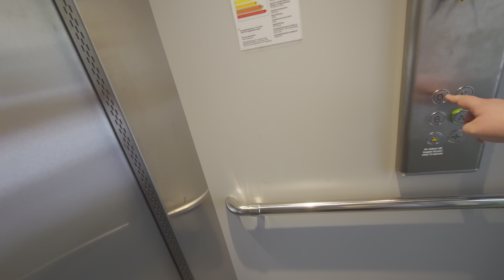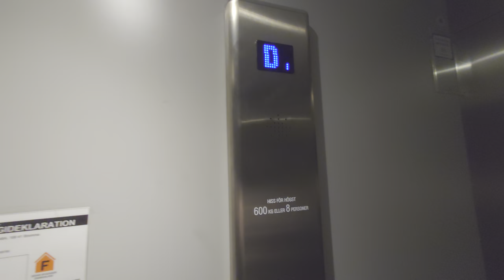DEVE (HydroElite mod) Hydraulic Elevator @ Tyska Bottens väg 50, Stockholm, Sweden!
ELEVATOR INFORMATION!

Manufacturer/Tillverkare: DEVE
Model/Modell: TKID
Installation year/Byggår: ~1981
Current modernizer/Senaste modernisering av: Stockholms Hiss & Elteknik?
Latest modernization year/Senast moderniserat år:
Serial Number/Tillverkningsnummer:
Capacity/Maxvikt: 600Kg - 8 Persons
Floors/Antal våningar: 4 = A B C D

Location/Adress: Tyska Bottens väg 50, 168 41 Bromma (Stockholm) Sweden!
Camera/Kamera: Sony Xperia 1 IV!